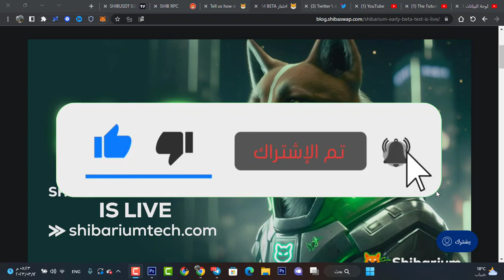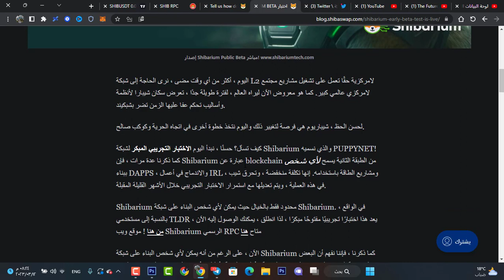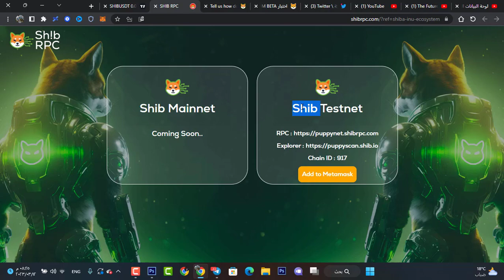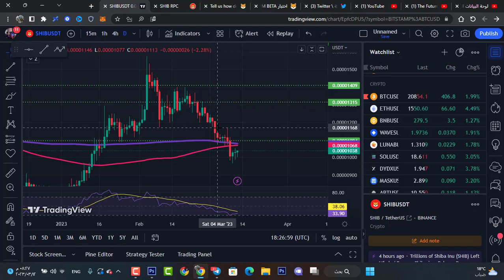تم أطلاق شبكة شيباريوم 🔥🤑 تعلم كيفية أضافة الشبكة الى محفظتك وطريقة أستعمالها🔥😍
كود قناتنا
k2fv96bvtw

📜 اخلاء مسؤلية 📜
© Copyright reserved to PROFIT 717 channel